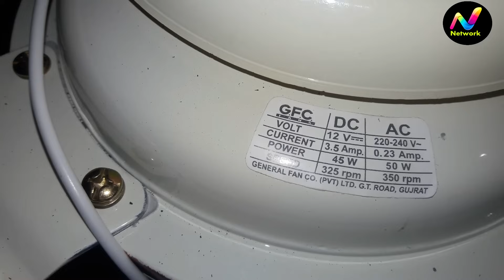GFC AC / DC fan Connection Fan Review In Urdu/Hindi naveed network